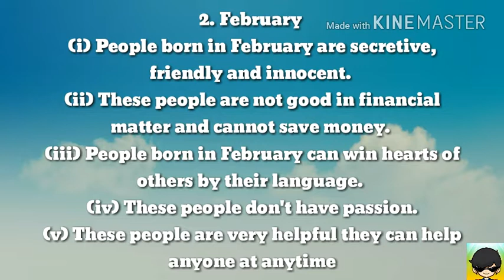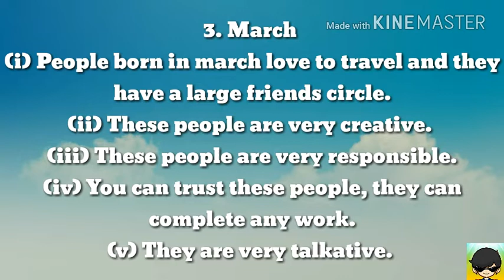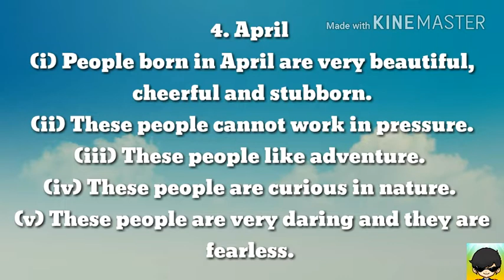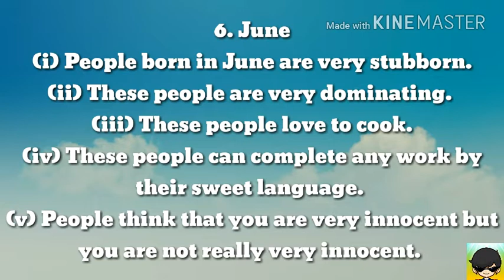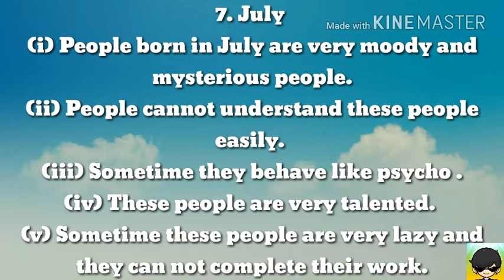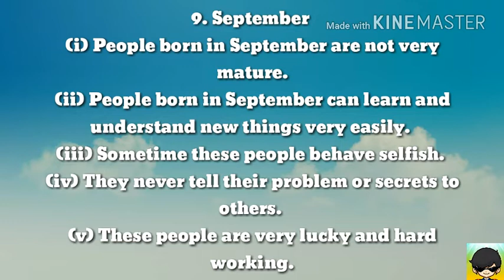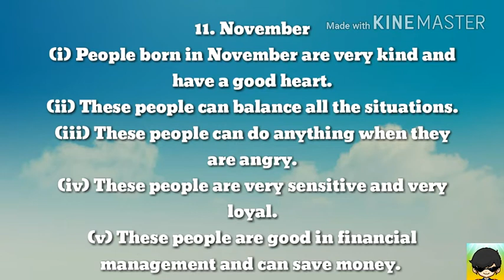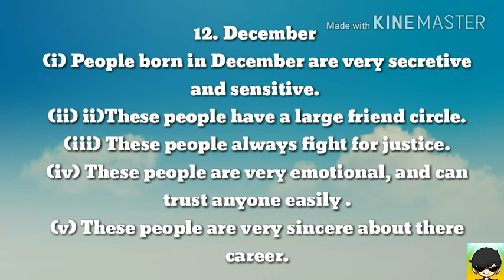Things Your Birth Month Reveals About You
1. January
(i) People born in January are attractive, cheerful and very calm.
(ii) These people can not share problems with others.
(iii) These people believe in hard work.
(iv) They can know a person very well.
(v) Sometimes these people can overreact.

2. February
(i) People born in February are secretive, friendly and innocent.
(ii) These people are not good in financial matter and cannot save money.
(iii) People born in February can win hearts of others by their language.
(iv) These people don't have passion.
(v) These people are very helpful they can help anyone at anytime

3. March
(i) People born in march love to travel and they have a large friends circle.
(ii) These people are very creative.
(iii) These people are very responsible.
(iv) You can trust these people, they can complete any work.
(v) They are very talkative.

4. April
(i) People born in April are very beautiful, cheerful and stubborn.
(ii) These people cannot work in pressure.
(iii) These people like adventure.
(iv) These people are curious in nature.
(v) These people are very daring and they are fearless.

5. May
(i) People born in may have good choice in clothes.
(ii) These people are very famous.
(iii) These people are careless and little psycho path.
(iv) These people are very secretive.
(v) These people have very sharp mind.

6. June
(i) People born in June are very stubborn.
(ii) These people are very dominating.
(iii) These people love to cook.
(iv) These people can complete any work by their sweet language.
(v) People think that you are very innocent but you are not really very innocent.

7. July
(i) People born in July are very moody and mysterious people.
(ii) People cannot understand these people easily.
(iii) Sometime they behave like psycho .
(iv) These people are very talented.
(v) Sometime these people are very lazy and they can not complete their work.

8. August
(i) People born in August are talkative and stubborn.
(ii) People born in August hate lies and they are very helpful.
(iii) These people are very expensive.
(iv) These people are very responsible and they love to be alone.
(v) These people are very loyal and they can not control anger.

9. September
(i) People born in September are not very mature.
(ii) People born in September can learn and understand new things very easily.
(iii) Sometime these people behave selfish.
(iv) They never tell their problem or secrets to others.
(v) These people are very lucky and hard working.

10. October
(i) People born in October are very intelligent and money minded.
(ii) These people cannot get the wealth easily.
(iii) These people have a unique attraction and they can attract anyone.
(iv) These people can see future and they have a good intuition power.
(v) They have to do hard work a lot to get the wealth.

11. November
(i) People born in November are very kind and have a good heart.
(ii) These people can balance all the situations.
(iii) These people can do anything when they are angry.
(iv) These people are very sensitive and very loyal.
(v) These people are good in financial management and can save money.

12. December
(i) People born in December are very secretive and sensitive.
(ii) ii)These people have a large friend circle.
(iii) These people always fight for justice.
(iv) These people are very emotional, and can trust anyone easily .
(v) These people are very sincere about there career.

Like us

Song - Ncs Cartoon On and On